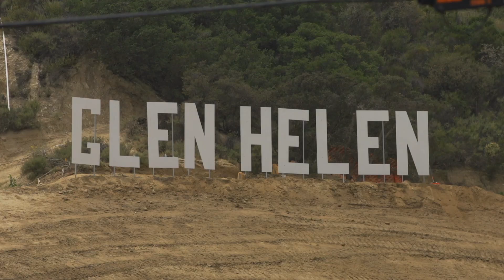Racer X Films: 2014 Glen Helen Press Day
James Stewart, Ryan Dungey, Chad Reed, Ken Roczen, Josh Grant and Justin Barcia talk about the 2014 Lucas Oil Pro Motocross season opener at Glen Helen Raceway.